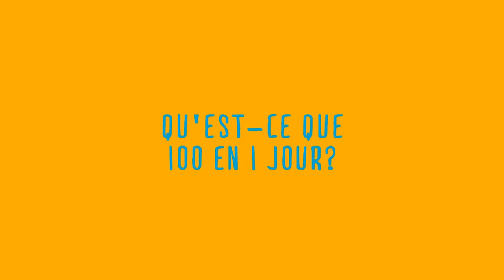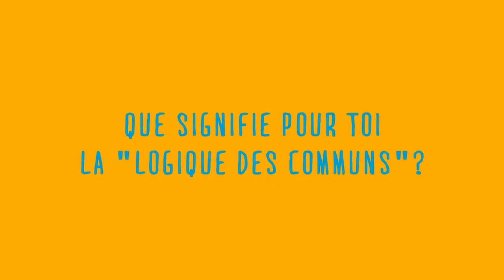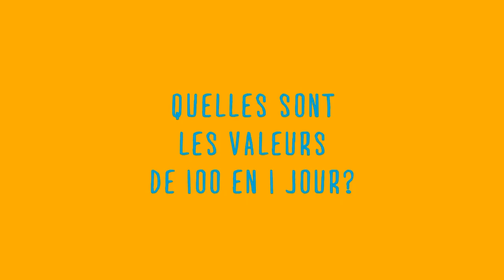100 en 1 jour - Entrevue intégrale de Lisa Gravel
"100 actions citoyennes le 5 octobre 2013 à Montréal. Un festival de création urbaine durant lequel les citoyens se réapproprient leur ville et y créent un meilleur endroit où vivre."

À titre de partenaire de l'événement, Communautique y a documenté la participation des citoyens.

Écoutez Lisa Gravel, membre de l'équipe 100 en 1 jour Montréal, parler de son engagement.

Table des contenus
1. Qu'est-ce que 100 en 1 jour? (00:10)
2. Quelle est votre organisation collective? (0:54)
3. Que signifie pour toi "la logique des communs"? (3:21)
4. Quelles sont les valeurs de 100 en 1 jour? (5:05)
5. Quel est le bilan de ta journée? (6:28)
6. Qu'est-ce que l'engagement citoyen? (8:30)